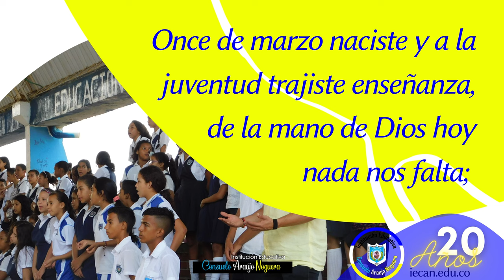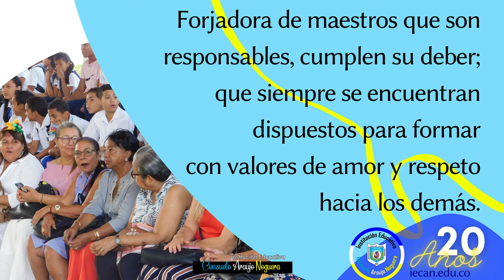HIMNO Institución Educativa Consuelo Araujo Noguera - IECAN 2022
I
Tu nombre, en honor a esa noble y luchadora mujer,
orgullo de mi Colombia y del Cesar también
 con todas tus puertas abiertas a la educación.
En sombras de mangos un día te forjaste, te vieron crecer;
trayendo oportunidades a la comunidad,
formadora de hombres con valores a la sociedad.
Coro:
Once de marzo naciste y a la juventud trajiste enseñanza,
 de la mano de Dios hoy nada nos falta;
soy Consuelista y te llevaré por siempre grabado en mi alma
 como el acordeón, caja y guacharaca.
II
Forjadora de maestros que son responsables, cumplen su deber;
 que siempre se encuentran dispuestos para formar
 con valores de amor y respeto hacia los demás.
En tus niños; está la riqueza, el futuro de nuestro país;
 sus padres están orgullosos que estudien aquí,
eres ejemplo y grandeza como tu nombre inmortal.